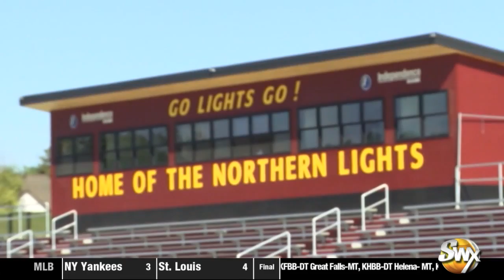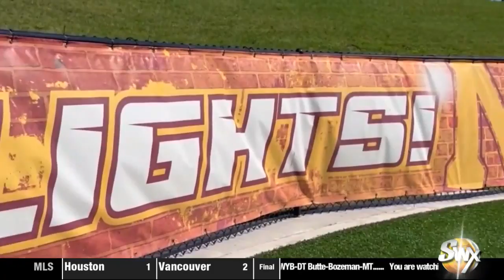Excitement in the Air as Lights Look to a Bright Future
It’s officially the dawn of a new era for the MSU Northern Lights, under first year head coach, Jerome Souers.